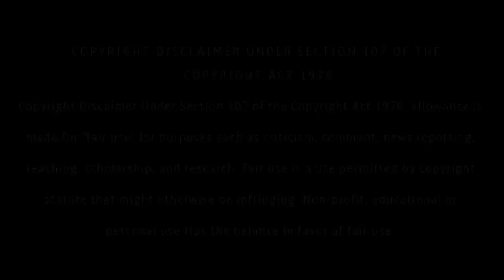சபிக்கப்பட்ட "PYRAMID-ன்" ரகசியம்..! Mr Xplainer |Mxt|Suspense Thriller|Movie Review in Tamil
MXT Mr Xplainer Tamil

Thanking you!!